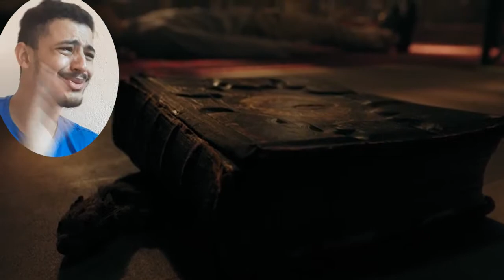Trigêmeos na Fogueira de novo e Archie o Terror Dos Bandidos RIVERDALE 4x03 | Patrick Rocha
Reagindo e Analisando o episodio 3 da 4ª temporada de Riverdale e fazendo comentários sobre o episodio. Riverdale 4x03 "Dog Day Afternoon".

REDE SOCIAIS